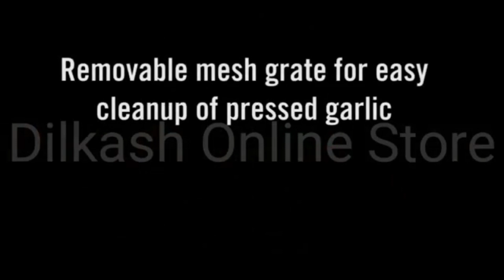Cutter-Manual Garlic Ginger Chopper ,Pressers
Product Name: Cutter-Manual Garlic Ginger Chopper ,Pressers
Package Contains: It has 1 Pieces of Chopper
Material: Plastic & Steel
Color: Colour as per availability
Brand: Swadish
Additional Information: Product Description: Manual Garlic Ginger Chopper, Presser
Material: ABS Plastic Blades: Stainless Steel
Product Dimensions(L x W x H in cm): 15 x 10 X 10

Features:
-Ideal for onion, green chilly, dry fruits, pista, ginger, capsicum, peanuts, etc.
-Makes vegetable crushing easy, steel blades with easy to washable
-Safe, easy to use and saves time and effort.
-Slice, dice or grate garlic, Onion, Etc, in seconds
Weight: 313